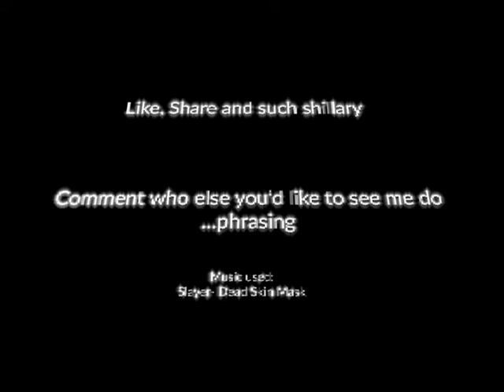Beyond the Body Count: Ed Gein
New year, new series. Let's see how long this lasts. who am I kidding, true crime is like crack for people. Less about the gruesome murders, and more about the man behind the murders.

The Content on this channel is NOT intended for viewers under the age of 18. NO CHILDREN ALLOWED!!

Come talk to me:
Twitter: None. Boomers and fat women killed it.

Sex.